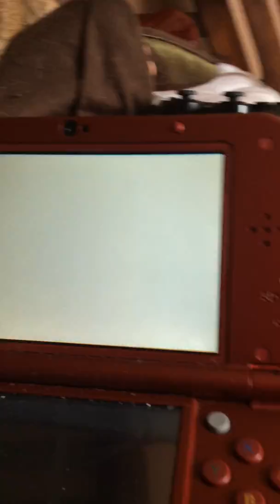Pokémon X vs Y wonderlocke ep1